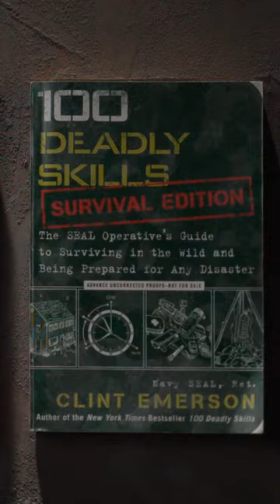Gen Media | 100 Deadly Skills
Author Clint Emerson came to us about his latest creation, 100 Deadly Skills: Combat Edition. A book about learning how to destroy anyone who is a threat to you or your family. It’s packed to the brim with tips and tricks about disarming attackers, putting them down before they can do the same to you. We worked with Clint to create a social media campaign for 100 Deadly Skills that was as relentless with its postings as the deadly skills were to bad guy’s faces. We also filmed a live demo of each tip combat skill, which can be scanned via QR codes inside of the book and give the reader a visual demonstration. We had so much material we even made a 13 episode TV show out of it.

We like to let our work speak for itself.
Find us at:
genmedia.us